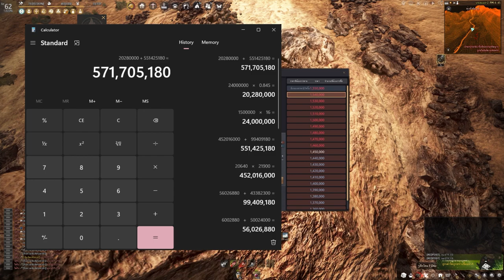Black Desert Online [ 1Hour ] 1ชม.ได้เท่าไหร่ เซนทอร์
สำหรับคลิปนี้เป็นการหาคำตอบสำหรับการฟาร์มมอน 1 ชม.
Intro 00:00 - 01:33
Farming 01:34 - 05:01
Packing 05:02 -  06:11
Summary 06:12 - 09:12
Outro 09:13 - 09:38
Spec
-Internet-

-PC-
CPU: Intel Core i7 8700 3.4GHz
M/B : MSI H370 Gaming Pro
RAM :Corsair VENGEANCE DDR4 32GB/2400mhz
VGA : MSI GTX 1080ti Gaming X
SSD : Kingston 1024GB
Monitor : Acer XF240H 24" 144hz

-GamingGear-
Keyboard : Hyper X Alloy FPS Pro
Mouse :  Logitech G Pro Wireless
Mouse pad : Logitech G640 45x45CM
HEADSET : Logitech G Pro Wireless Headset